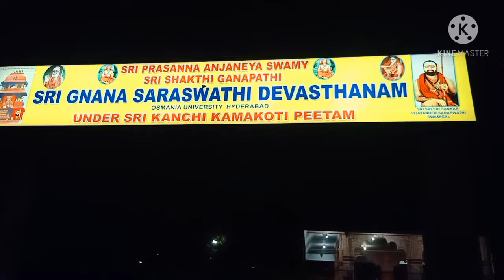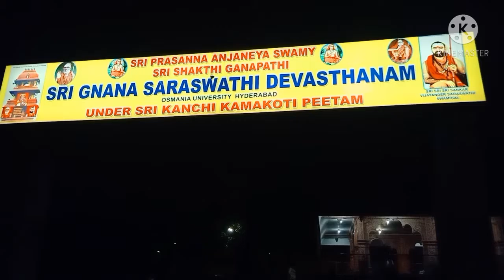వసంత పంచమి నాడు ఉస్మానియా యూనివర్సిటీలో ఉన్న సరస్వతి అమ్మవారి ఆలయ దర్శనం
Hello friends,

In this video I have shared Saraswathi ammavari Alayam at Arts college in Osmania university on the occasion of Vasantha Panchami. pls go through the video n share with your friends.

Sarayus smart corner